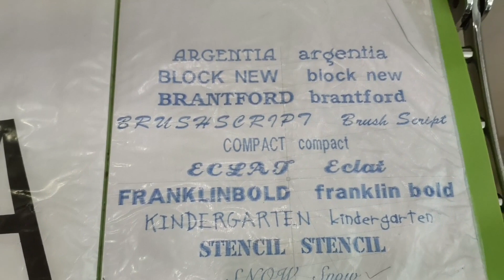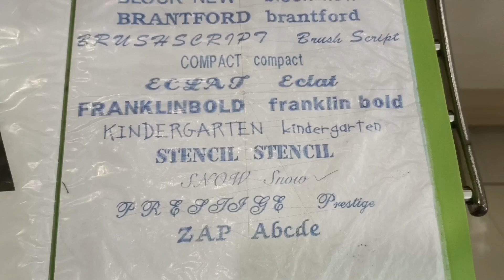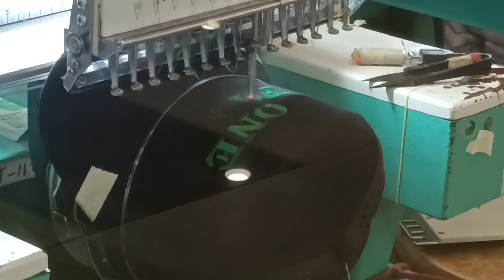Paano ang pag burda